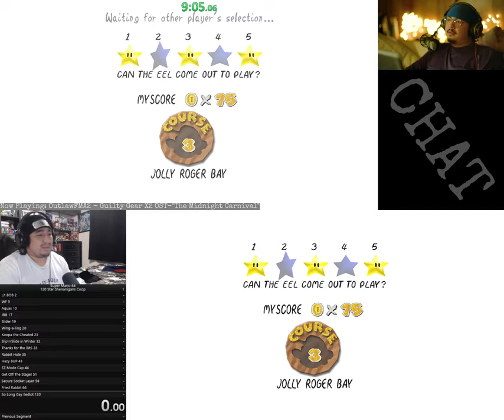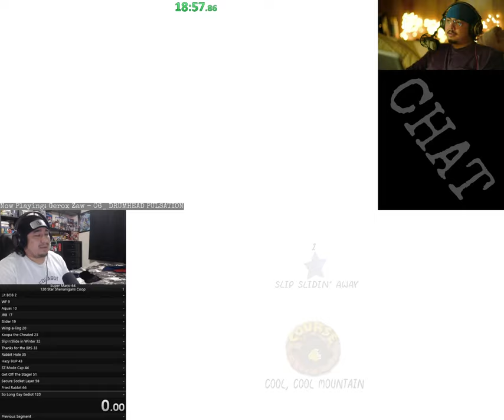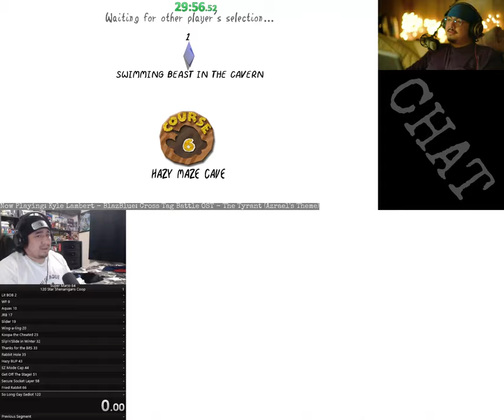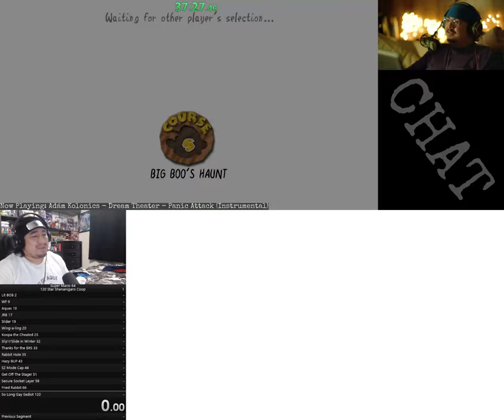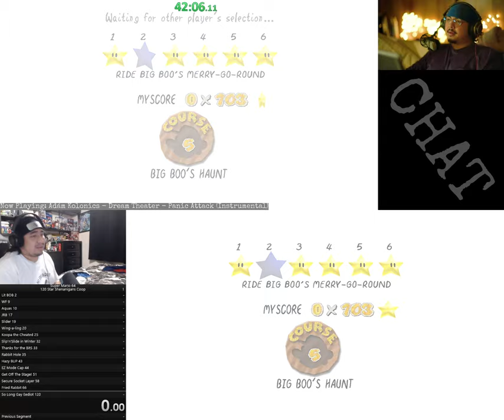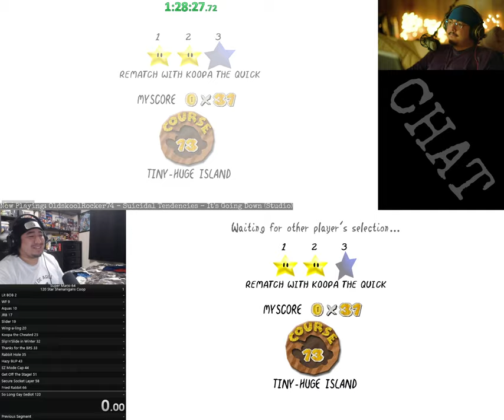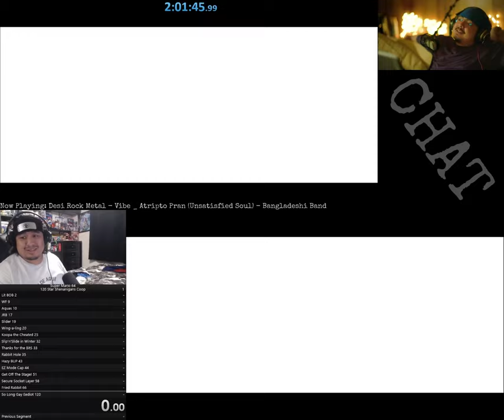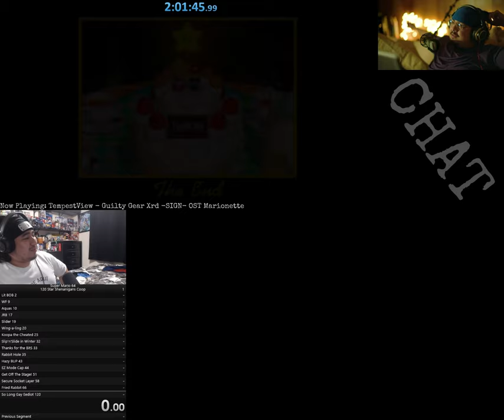SM64 Co-op 120 Stars "Speedrun" w Canti510